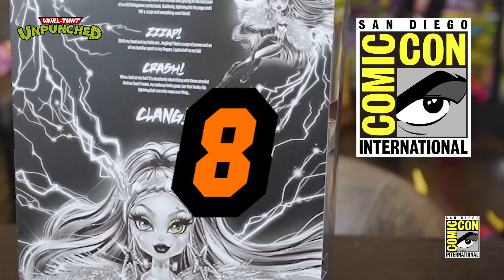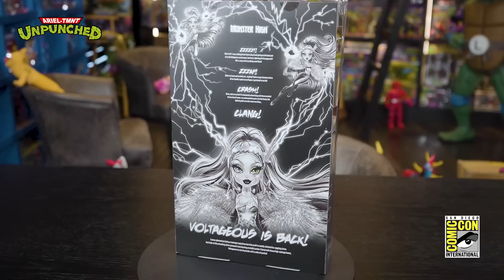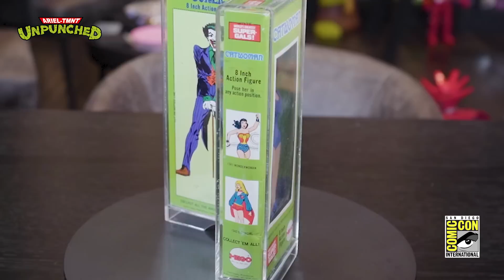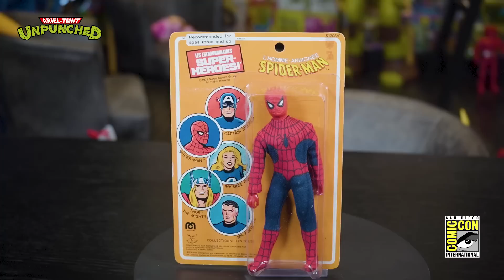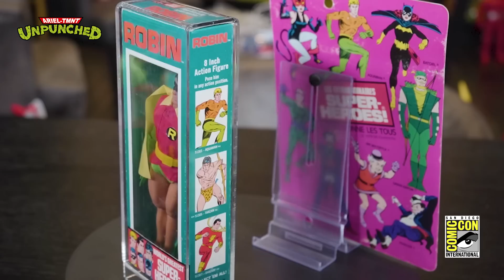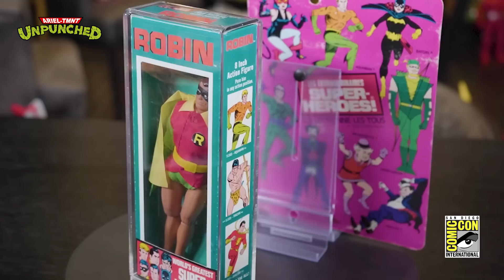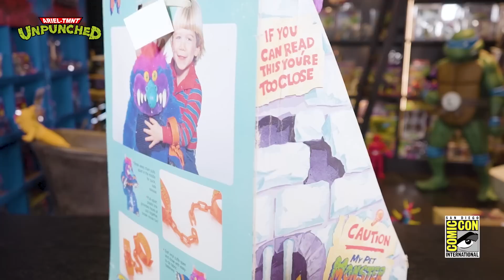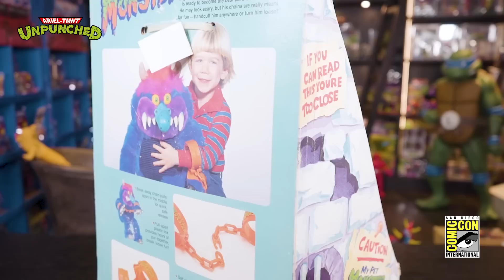MIS COMPRAS MÁS PICUDAS DE LA COMIC CON - TOP 9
Amantes del plástico,  gracias por acompañarme en un nuevo episodio de TOPS. En esta ocasión realizaré el TOP 9 de mis mejores COMPRAS de la COMIC CON.

¡Gracias por acompañarme en esta nueva aventura que es UNPUNCHED